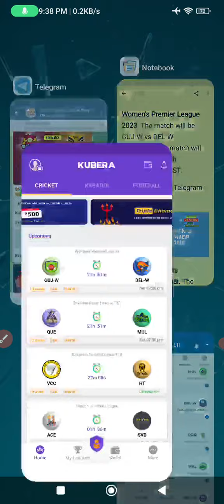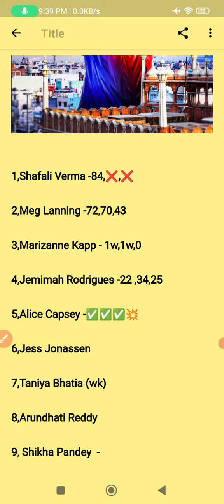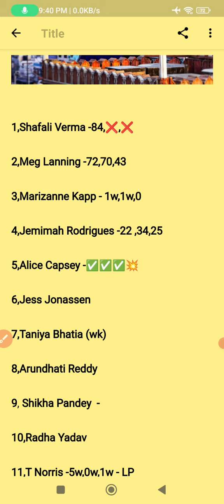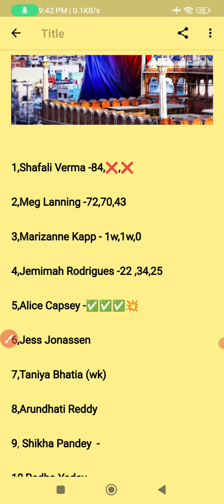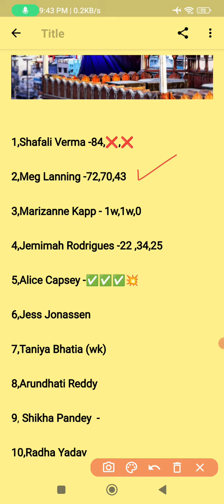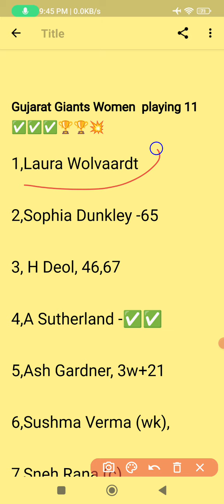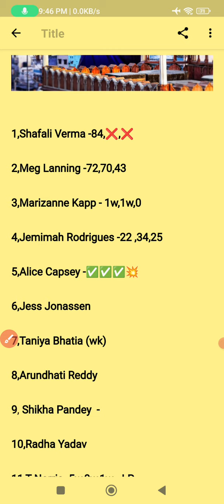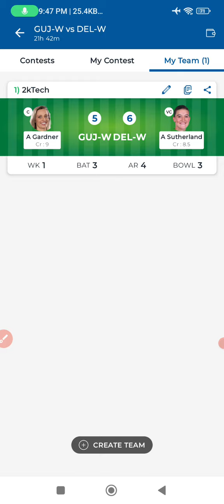GUJ W vs DC W 9th Match WPL Dream11 prediction in Tamil|2k Tech Tamil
(or)

1.Kubera Fantasy 👇👇❤️

Kubera Fantasy 👇 ❤❤

5.MyFab11 ✅✅💥🥈

                             (or)